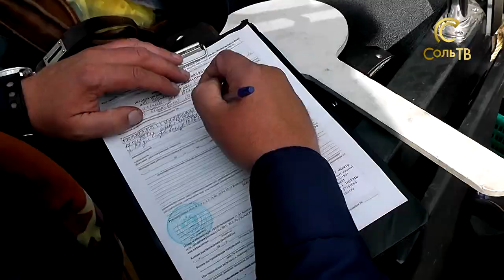Спасение на Вишере_19.08.2019_СольТВ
Антон Старостин,  отправился в Красновишерск и привёз оттуда историю спасения трёх человек из ледяной Вишеры.